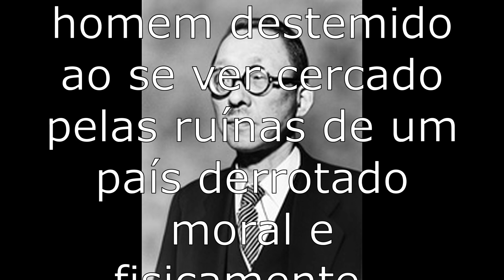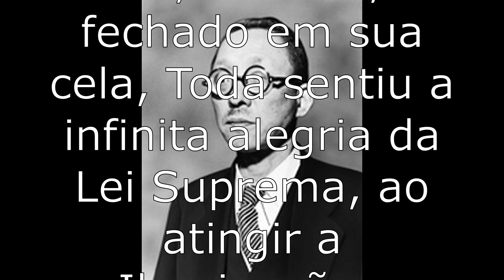Falecimento de Jossei Toda